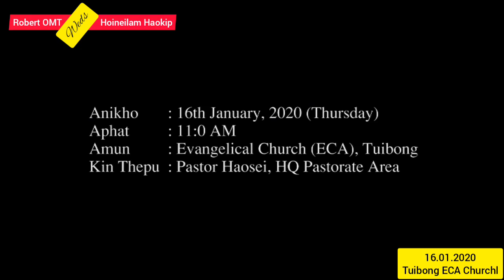ROBERT ONMINTHANG weds HOINEILAM HAOKIP|Pathen janggop|Amol lem jong ana um mantai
Videography: Gibeon Media
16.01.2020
Tuibong Khopi ECA Church

Aphatchan ki upload thei hih jong le ana veutin anakipahkhom cheh u hite.